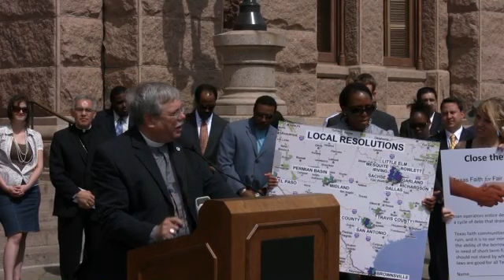Texas Faith for Fair Lending - Rev. T. Randall Smith - March 21, 2011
Rev. T. Randall Smith, president of Texas Impact, speaks at a press conference for Texas Faith for Fair Lending, March 21, 2011.